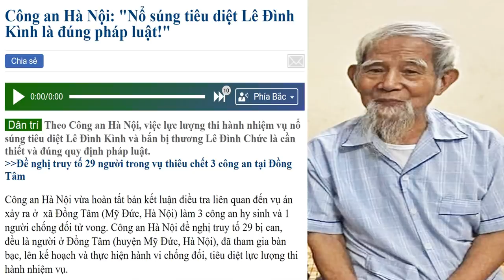Đồng Tâm: Báo Đảng nói “xử” lão thành cách mạng Lê Đình Kình là đúng luật